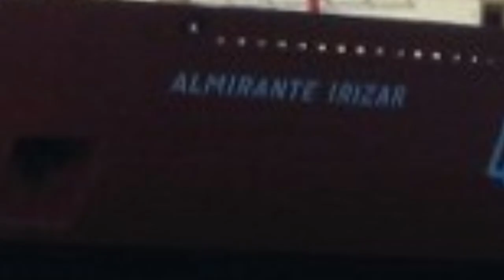The incident that led to the Falklands War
South Georgia is an island in the southern Atlantic Ocean, more or less in the middle of nowhere.  It is remote and inhospitable but not insignificant as South Georgia is 165 kilometres long and 35 kilometres at its widest point.  Mount Paget, at 2,935 metres is the highest mountain on British soil if Britsh Antarctic Terriroty, which is not recognised by most countries is discounted. Around 700km further south of South Georgia lie the South Sandwich Islands and 1,300km to the west are the Falkland Islands.  In 1982, South Georgia and the South Sandwich Islands were then part of the Falkland Islands Dependencies all of which were British territory claimed by Argentina.  I have prepared a separate video looking at the different claims.
Towards the end of 1981, a 37 year old Argentinian scrap merchant dealer, Constantino Davidoff, visited the British embassy in Buenos Aires where he spoke to the person who dealt with issues related to the Falkland Islands.  He had already signed a deal worth $270,000 with Christian Salvesen, the British owners of three derelict whaling stations to dismantle them.  The whaling stations were located at Leith, 32km from Grytwyken on South Georgia. After signing the contract, he went back to the British ambassador to ask if there was anything else he might need to do.   As far as he was concerned it was an interesting business opportunity.
At the same time, hawks within the Argentinian navy seeking an opportunity to do a spot of land grabbing sought to facilitate his movements. Now we need to go back in time and have another look at geography.  The South Sandwich Islands are located to the south of South Georgia.  On 25 January 1955, the Argentinian navy established what it called a scientific station for use in the summer called Teniente Esquivel at Ferguson Bay on the southeastern coast of the island of Thule.  The following January there was a volcanic eruption on what came to be called Mount Holdgate on the neighboring Cook Island to the east and so the station was evacuated and not re-established. In 1976, the navy once more attempted a sovereignity provocation by establishing what it called a scientific station although it might also be called a military base on Thule Island called Corbeta Uruguay.  This was located at Port Faraday) on the south east coas. of the island. After a time, the British discovered the presence of the Argentine base but chose to ignore it which in the circumstances was probably not a good policy and had something been done at this time, then the following events might have been avoided.
Constantino Davidoff obtained the use of an Argentine Naval ice-breaker, the Almirante Irizar to get him to South Georgia. The British authorities were not notified of the journey until the ship had sailed, during its voyage it did not respond to radio messages and it did not report landing to the British scientific station in Grytviken, the capital of South Georgia, as was required. The head of the scientific delegation, who also acted as the island's chief magistrate, went to investigate.  On arrival at Leith Harbour he found a wall which had been defaced by graffiti reading 'Las Malvinas son Argentinas'.
Davidoff went home and shortly returned to South Georgia on board the Bahia Buen Suceso.  On 16 March 1982 he landed once more on South Georgia. Once more, he failed to communicate during the journey maintaining radio silence and did not inform the authorities on South Georgia that he had arrived.  Some of the scientists from the British Antarctic Survey went to investigate after hearing gunshots.  This shooting was probably the Argentinians hunting reindeer which had been introduced by Norwegian whalers in 1911 although it has also been reported as being firing a volley into the air once the Argentinian flag was raised.  The scientists from the British Antarctic Survey came across around fifty people loitering around, some in military uniform, others wearing civilian clothes and an Argentinian flag had been erected on a pole.  British signs warning against illegal entry had been defaced and scattered upon the floor. A building holding supplies for the British Antarctic Survey had been broken into and the contents stolen.   This was reported to British authorities in Port Stanley in the Falkland Islands and the governor Rex Hunt requested the Argentinians leave, taking their flag with them.  To make sure they left, 24 Royal Marines were sent on the ice breaker HMS Endurance from the Falkland Islands.  Whereas the British government had earlier turned a blind eye to the scientific station on Thule, this issue was now raised to national level.